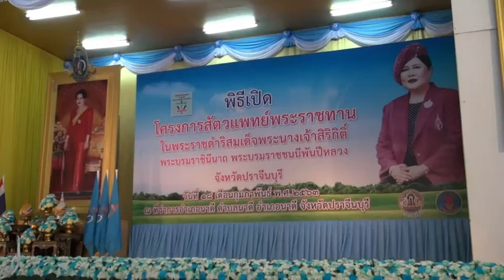โครงการสัตวแพทย์พระราชทานปราจีนบุรี